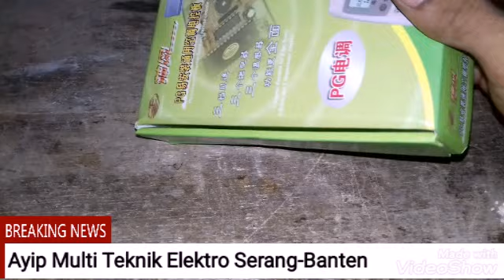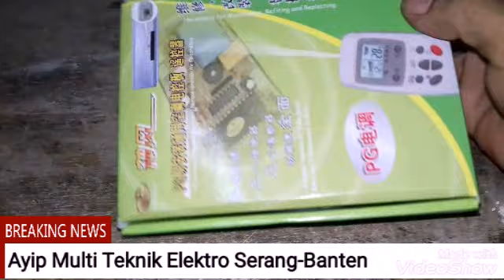Pasang Modul Multi di Unit Ac.